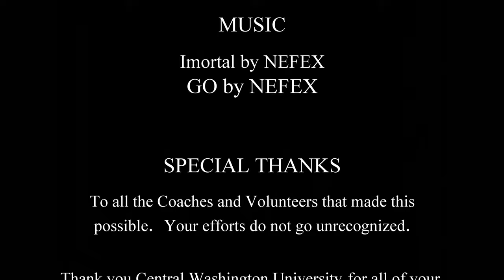Enumclaw High School Football Camp at Central Washington University 2022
Enumclaw High School Football Team attends Spring Football Camp at Central Washington University June 2022.